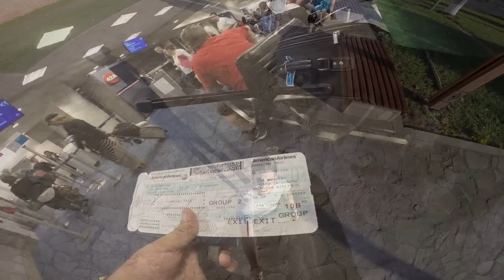FIFA WORLD CUP BRAZIL 2014: THE MOVIE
Filmed and Edited by: Matias De Rada